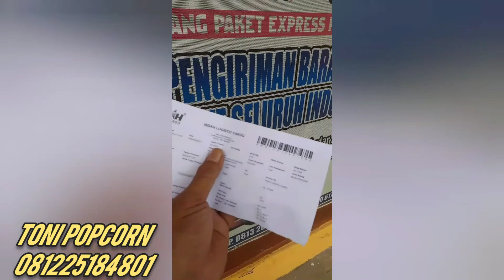Bisnis Popcorn Anti Gagal Jualan Dari 2007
Produksi Mesin Popcorn
Di Banyumas Jateng
Mesin bisa utk Produksi di Rumah
Bisa Juga utk Jualan Keliling Pakai motor
mesin Daya listrik Hanya 10 watt
kompor pakai Rinai
Panci Paling Tebal/Modif
Mixer Modif
Trafo 5 A
Kaca 5ml
Dasar etalase pakai Keramik
  Minat Usaha Popcorn
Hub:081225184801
Toni popcorn
Salam Sukses
   Minat Usaha Popcorn
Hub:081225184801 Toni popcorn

Selang Regulator

Di Tanggung Awet